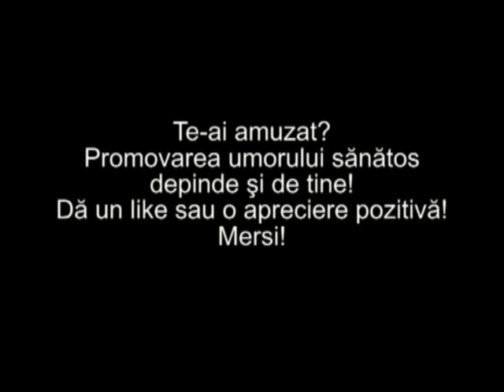Arta culinară şi pictura - Bancuri cu Mihai Nae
Ce au în comun arta culinară şi artele plastice?... Hm...La întrebarea asta vă las pe voi să găsiţi un răspuns... :)